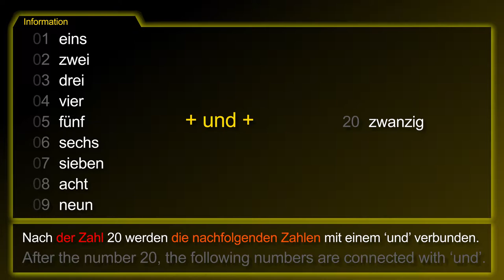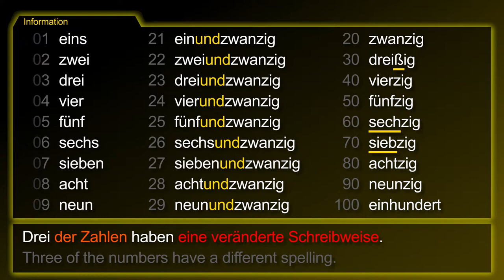Grammar Topic: The Numbers 20-100 [Die Zahlen 20-100] － German to Die from!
The German topic [Die Zahlen 20-100 / The Numbers 20-100] summarized!

- After the number 20, the following numbers are connected with ‘und’.
- The smaller number is always named first. The ‘s’ from number 1 will drop out.
- The same method is used for all the other numbers.
- Three of the numbers have a different spelling.

1. In the US you are allowed to drink alcohol at the age of 21.
2. She’s becoming 30 today. That’s a milestone birthday.
3. One year is made of 12 months or 52 weeks.
4. He has the shoe size No. 47.
5. This wall is 69 kilometers long.

[Zahlen, zwanzig, dreißig, vierzig, fünfzig, sechzig, siebzig, achtzig, neunzig, hundert, einhundert]